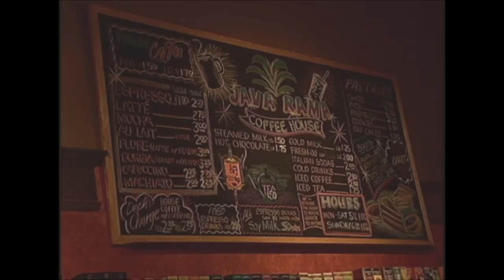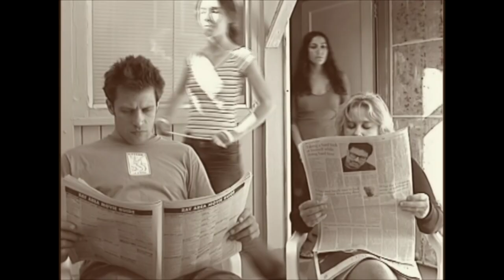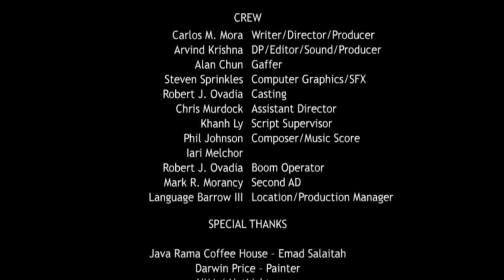The Master's Preference - Short Movie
A seemingly innocent conversation between two women, about Alfred Hitchcock's cinematic methods, deteriorates into a murder plot, ala Hitchcock.

The short movie is also subtitled into the following languages:
English, Tamil, Quechua, Punjabi, Portuguese, Japanese, Greek, Chinese (Traditional), Chinese (Simplified), Basque, French, Spanish (United States), Hindi, German, Italian

Let me know if anyone needs another language posted.